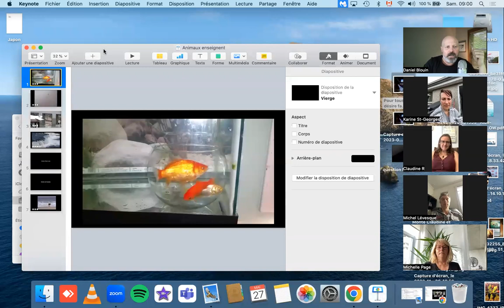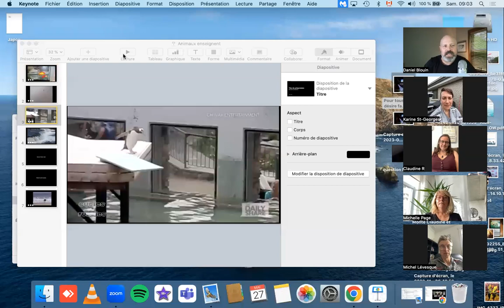Masterclass Sorties de Zone pour rallumer la flamme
#1- CLIQUE sur ce lien pour obtenir l'accès à ma formation Sorties de Zone à 50% de rabais + 4 bonus gratuits (mes 3 livres en pdf + l'enregistrement d'une conférence SZ)

#2- CLIQUE sur ce lien pour réserver un coaching privé de 1 heure avec Daniel à 50% de rabais ET obtiens, en plus, 4 bonus GRATUITS (mes 3 livres en pdf + l'enregistrement d'une conférence)